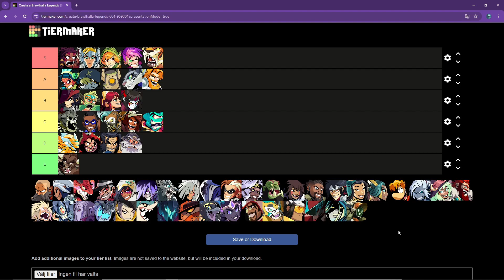Brawlhalla The Kor Experience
My experience playing Kor for a day and fighting scythe legends